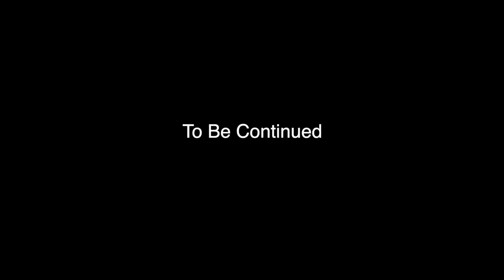The Roommate (Short Mockumentary)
Warning: Contains tobacco depictions, themes of homicide which some viewers may find disturbing.

Written, Directed & Produced by Pete DJ Collins
Director of Photography-Luca-Lewis Smith
Boom Operator-Tommy Paul
Lawyer-Martha Osment
Edgar-Pete DJ Collins